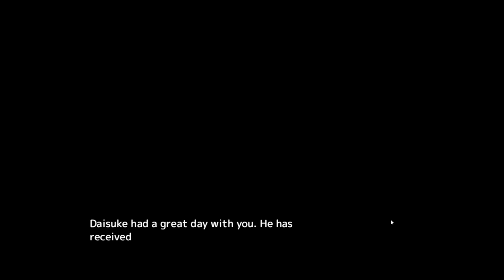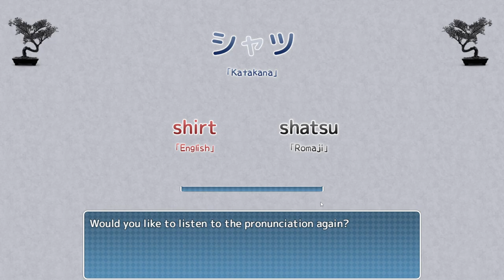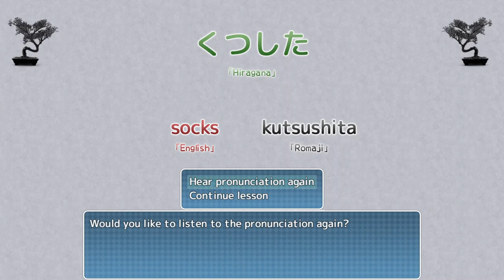5. New Friendship, Katakana War